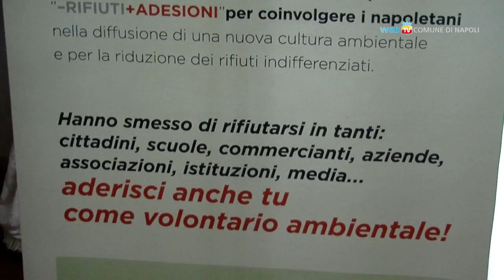Quattro giornate per la differenziata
Un'iniziativa per diffondere i buoni comportamenti sulla raccolta differenziata, cui i cittadini napoletani aderiscono con grande impegno: nei quartieri dove si pratica il porta a porta la quota di materiale differenziato supera il 70%.